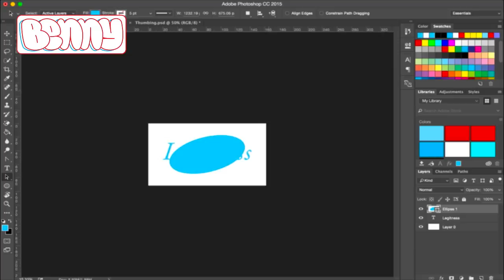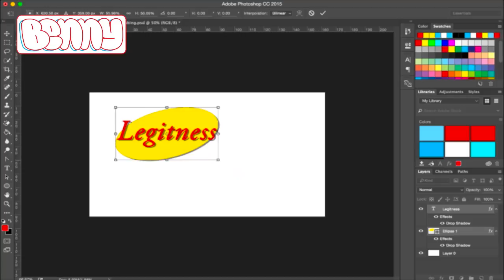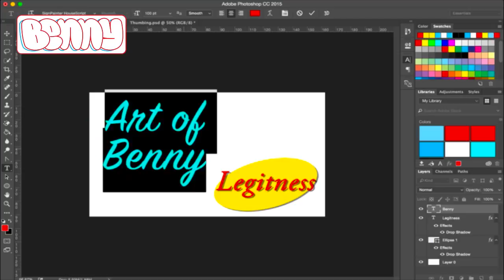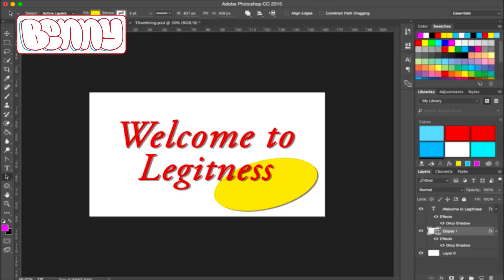Derp in photoshop with Benny!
Hey guys, welcome to another Sketching with Benny video! Today I photoshopped some cool things!